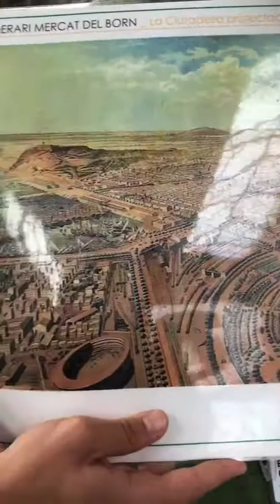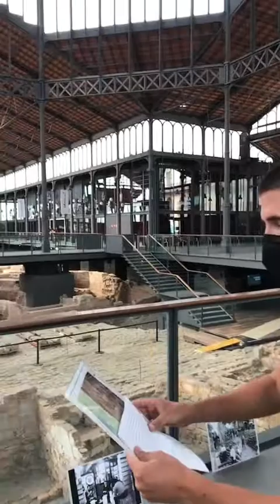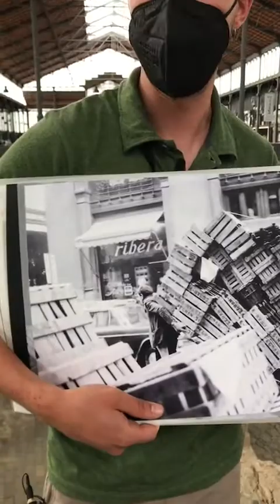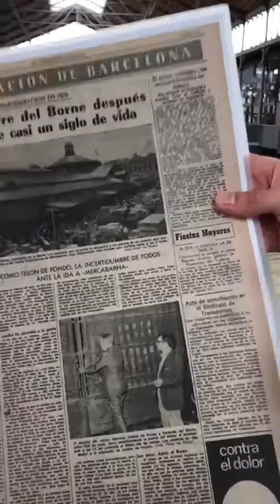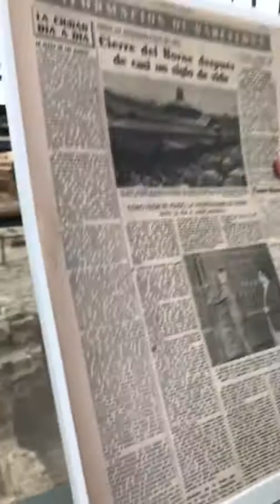Quan el Born era un mercat | Visita guiada pel conjunt arqueològic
Com era l’ambient al Born quan era el mercat central de fruites i verdures de Barcelona? Com podem recuperar-ne la memòria?

En motiu del 50è aniversari del tancament del mercat del Born el proper 7 d’agost, us proposem un viatge al nostre passat més recent per recuperar la memòria quotidiana d’aquells anys en què el mercat del Born, en ple funcionament, es va convertir en el centre de la vida i de l’activitat del barri de la Ribera. A través de fonts fotogràfiques i testimonis de camàlics, paradistes, clientela, botiguers i botigueres dels entorns, construïm el mosaic d’una memòria esmorteïda amb el pas del temps.

El passeig per aquest gran exponent de l’arquitectura del ferro del segle XIX ens permetrà tornar a donar vida a un barri que fins al 1971 no dormia mai.